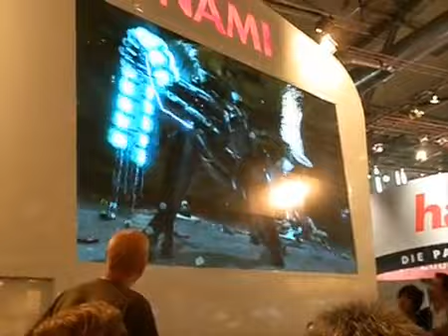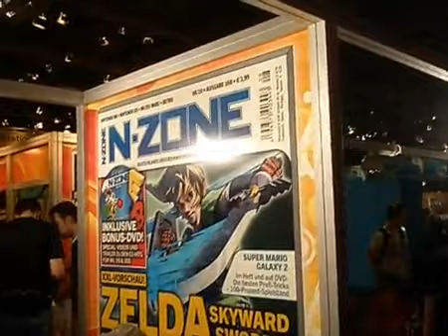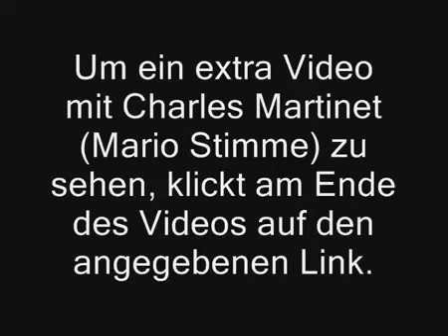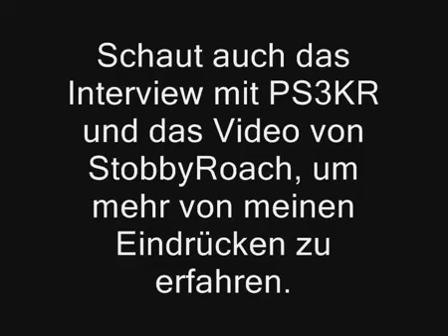ChrisTheDodos Gamescom Report Part2 AC Brotherhood, MGS Rising, Zelda, Kinect